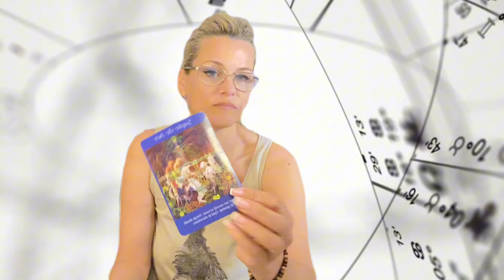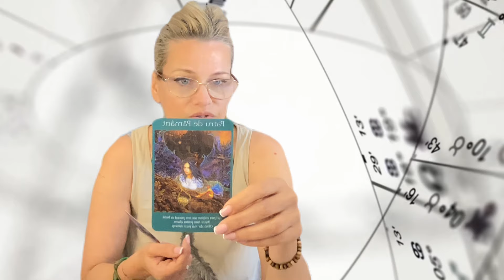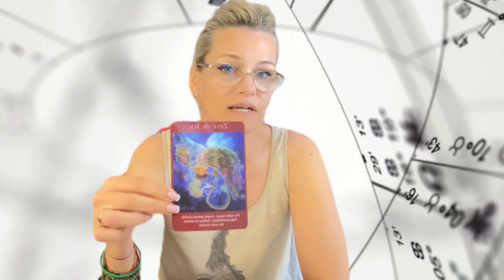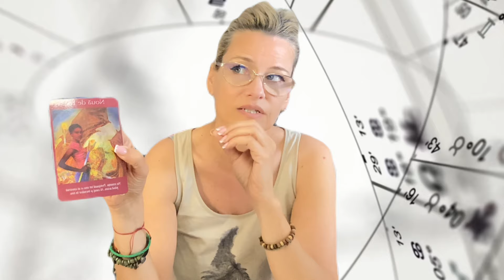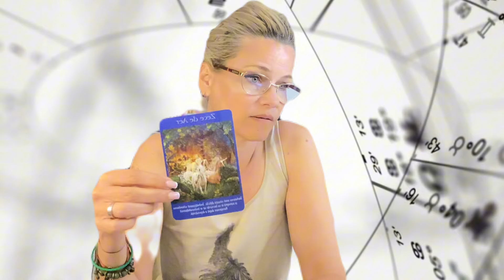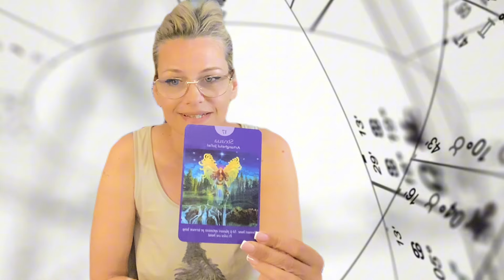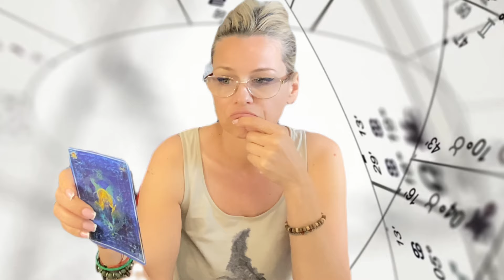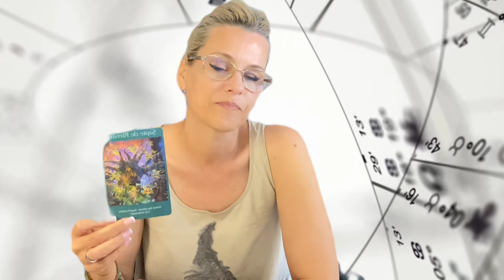HOROSCOP 29.04-05.05.SE ÎNCHEIE O SITUAȚIE DIFICILĂ.CEVA EXTRAORDINAR URMEAZĂ PT TOȚI